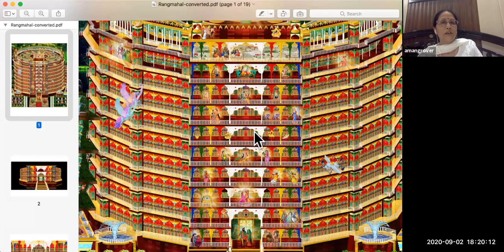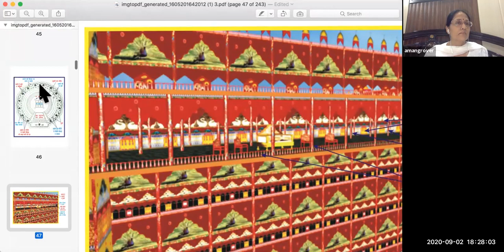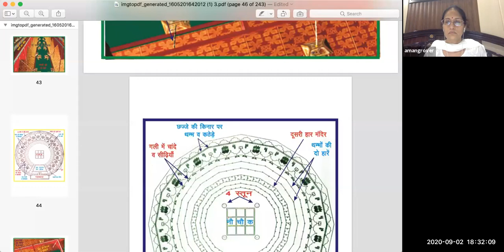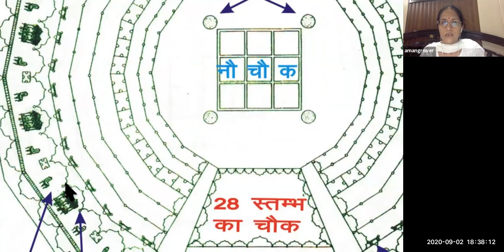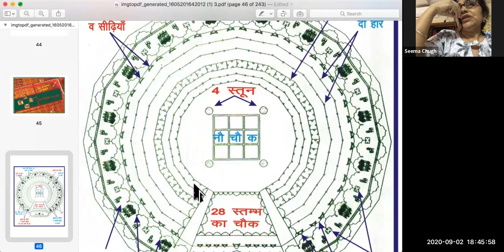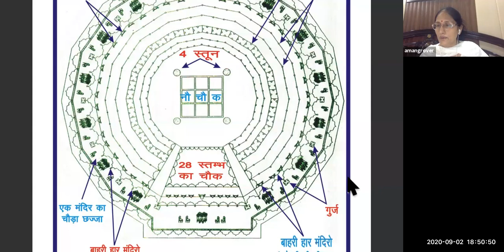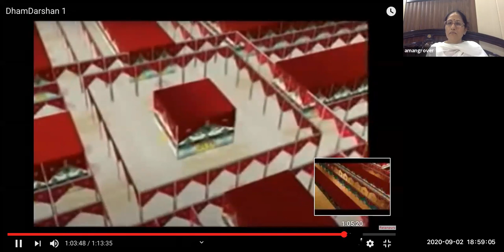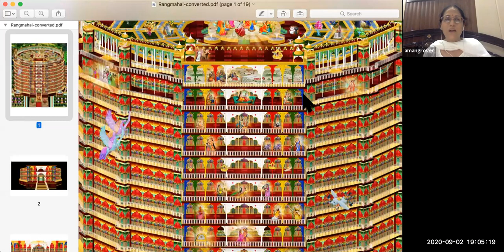Day-9, 02-09-20, नौवीं भोम के छज्जे और दसवीं चाँदनी की शोभा | रंगमहल | 9th & 10th Bhom | Rang Mahal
Day-9, 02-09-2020, नौवीं भोम के छज्जे और दसवीं चाँदनी की शोभा | रंगमहल | 9th & 10th Bhom | Rang Mahal
Shri Paramdham Charchni by Ek Dili Sundersath